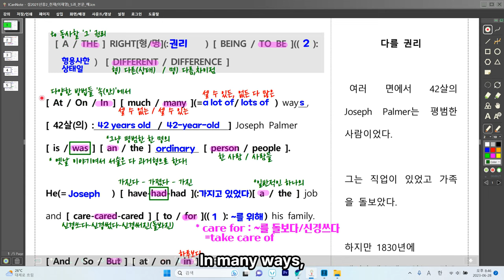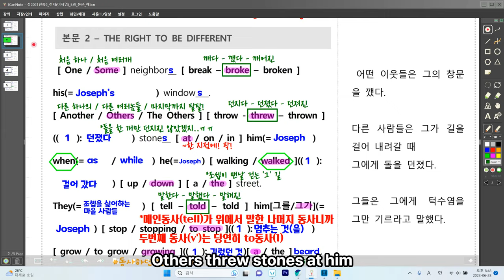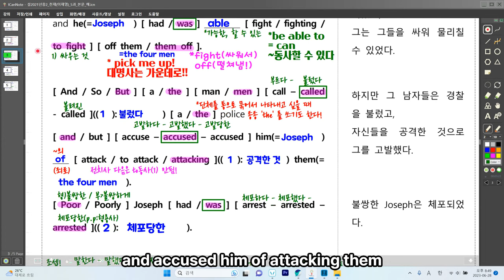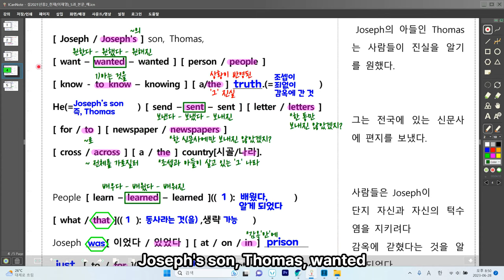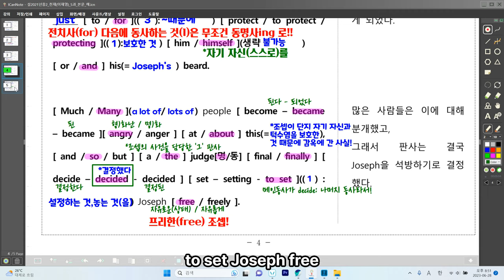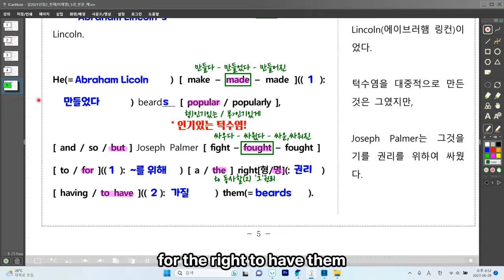[ 영어교과서 _중2_천재(이)_LESSON_05 ]